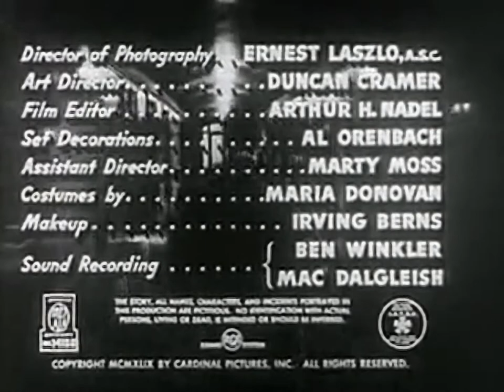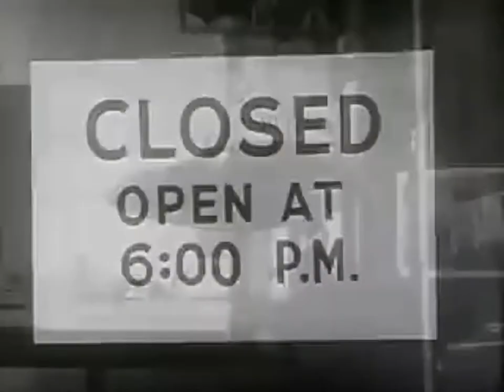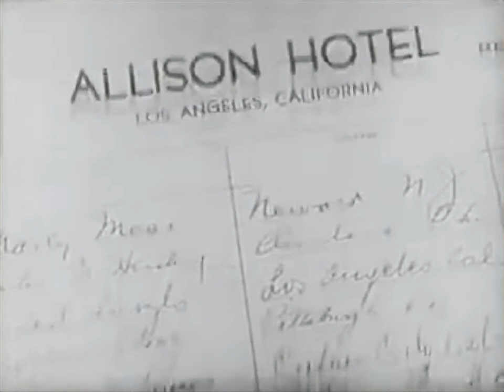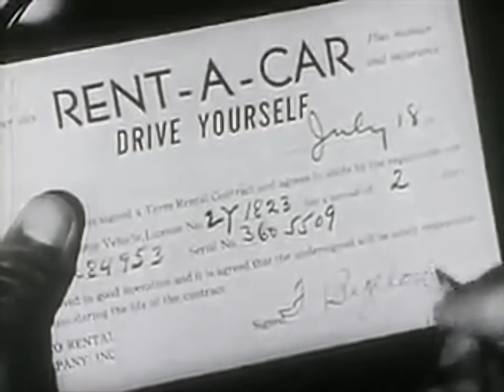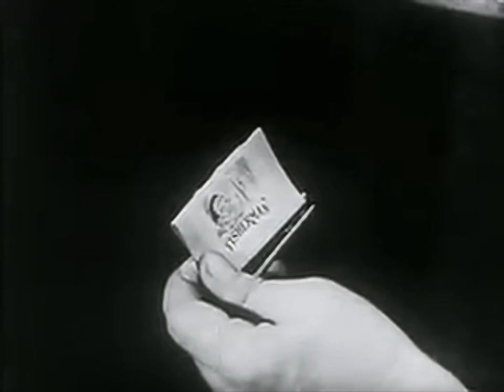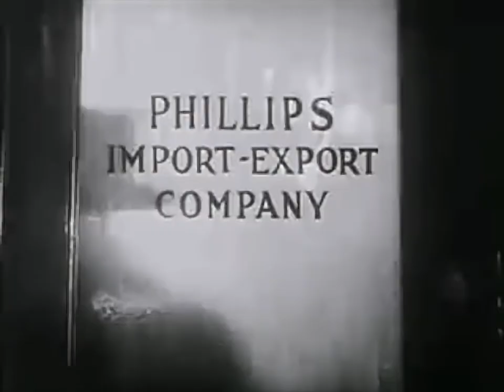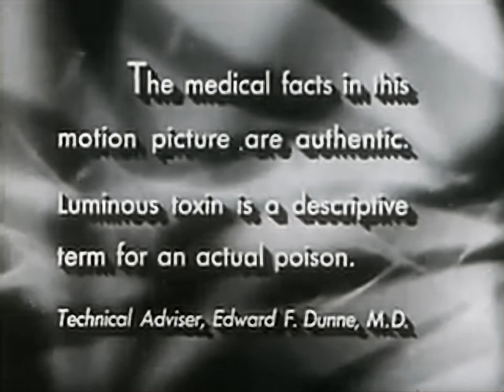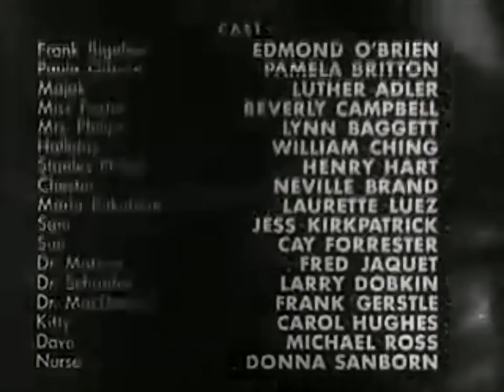D.O.A. 1950 Film Noir Drama (Enhanced HD 4K)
D.O.A. is a 1950 American film noir directed by Rudolph Maté, considered a classic of the genre. The frantically paced plot revolves around a doomed man's quest to find out who has poisoned him and why. This film marks the debuts of Beverly Garland (as Beverly Campbell) and Laurette Luez.
The film stars Edmond O'Brien and Pamela Britton.

Leo C. Popkin produced D.O.A. for his short-lived Cardinal Pictures. Due to a filing error, the copyright to the film was not renewed on time, causing it to fall into the public domain.

Plot:

The film begins with what a BBC reviewer called "perhaps one of cinema's most innovative opening sequences." The scene is a long, behind-the-back tracking sequence featuring Frank Bigelow (Edmond O'Brien) walking through the hallway of a police station to report his own murder. Oddly, the police have been expecting him and already know who he is.

A flashback begins with Bigelow in his hometown of Banning, California, where he is an accountant and notary public. He decides to take a one-week vacation in San Francisco, but this does not sit well with Paula Gibson (Pamela Britton), his confidential secretary and girlfriend, as he does not want her to accompany him.

Bigelow accompanies a group from a sales convention on a night on the town. At a "jive" nightclub called "The Fisherman," unnoticed by Bigelow, a stranger in a distinctive coat and scarf swaps his drink for another and skulks away. The nightclub scene includes one of the earliest depictions of the Beat subculture. The next morning, Bigelow feels ill. He visits a doctor's office, where tests reveal he swallowed a "luminous toxin" for which there is no antidote. A second opinion confirms the grim diagnosis, and the other doctor implies that the poisoning must have been deliberate. Bigelow remembers his drink tasted strange.

With a few days to live at most, Bigelow sets out to untangle the events behind his impending death, interrupted occasionally by phone calls from Paula. She provides the first clue: a man named Eugene Phillips, who had been urgently trying to contact Bigelow for the last few days, had suddenly died. Bigelow travels to Phillips' import-export company in Los Angeles, first meeting Miss Foster (Beverly Garland) (whose on-screen credit reads "Beverly Campbell"), the secretary, and then Mr. Halliday (William Ching), the company's comptroller, who tells him Eugene Phillips committed suicide by jumping from the balcony of his high-rise apartment a day earlier.

From there, the trail leads to Phillips' widow (Lynn Baggett) and brother Stanley (Henry Hart), from whom he learns that Eugene had been arrested 2 days ago and made bail 1 day ago. Six months earlier, Eugene had sold some rare iridium to a dealer named Majak and the iridium turned out to be stolen. Eugene had bought the iridium from a George Reynolds and then 2 months ago, had grown suspicious that something was wrong.

As it turned out, Bigelow was the notary who had notarized the bill of sale document for George Reynolds made out to Eugene Phillips. Eugene could have proven he made a legitimate deal and cleared himself legally via the bill of sale but the document had mysteriously gone missing. Eugene thought Reynolds took it and that Reynolds was the only one who had reason to eliminate evidence of the transaction. He had been trying but had been unable to locate Reynolds.

In trying to find Reynolds, Bigelow connects Phillips' mistress, Marla Rakubian (Laurette Luez), to gangsters led by Majak (Luther Adler). They capture Bigelow and take him to Majak, where he learns that Reynolds, actually Majak's nephew, whose real name was Raymond Rakubian, died about a month after the sale in the same manner of being poisoned. Majak had no reason to want to kill Bigelow since the bill of sale was from a "Reynolds" not "Rakubian". However, now Bigelow has learned too much, ie, that Majak had Rakubian unload stolen stuff on Phillips, then bought it back from him. So Majak, aware he could be subject to ten years in prison and at his age that would be the rest of his life, orders his psychopathic henchman Chester (Neville Brand) to kill him. However, Bigelow manages to escape and Chester is killed by the police while attempting to kill Bigelow.

Bigelow seeks to track Halliday down at the Phillips company and soon Halliday emerges. He is wearing the same distinctive coat and scarf as the mysterious man in the bar who had switched Bigelow's drink for the poisoned one. Halliday draws a gun and shoots first but Bigelow shoots him to death, firing several bullets into him.

The flashback comes to an end. Bigelow finishes telling his story at the police station and dies, his last word being "Paula." The police detective taking down the report instructs that his file be marked "D.O.A."